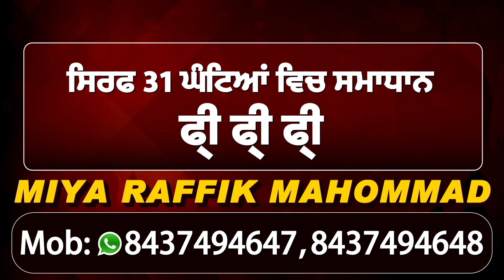Big Breaking: बीबी Jagir Kaur बने SGPC के नए 43वें प्रधान